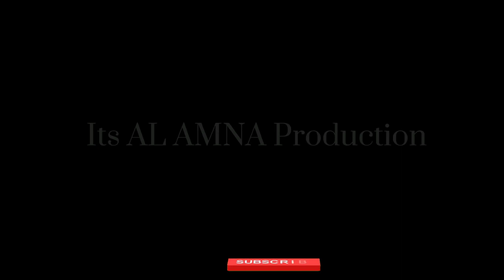Garam Masala Powder I AAJ KA KHANA WITH ARIF DAWOOD I خوشبودار پسا گرم مصالحہIHOT spice mixture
Pissa garam masala or ground all spice powder is use full in all cooking for better taste and aroma